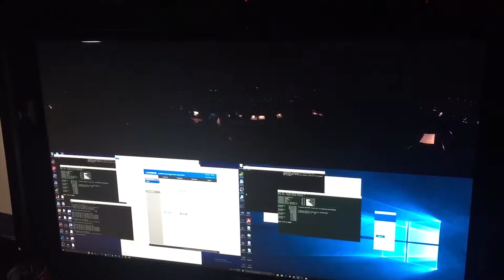Stargate Media VR Reel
Some of the VR project done by us. From the arctic circle to the spanish countryside, from the NYC underground to high above the fjords of Norway, from stadiums to mountaintops, we can make it happen, all over the world.